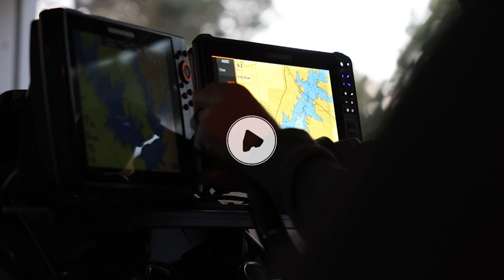How to Catch Bass in High Raging Water!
How to Catch Bass in High Raging Water with none other than Da Champ of the Redcrest, Dustin Connell! One of us breaks a Personal Best on this trip.